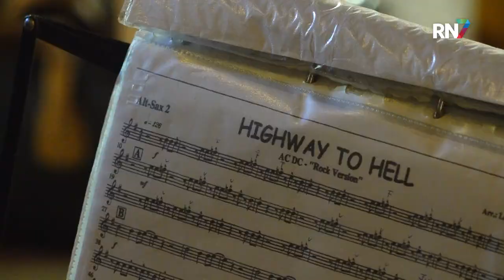Gevelconcert is klaar voor Vierdaagsefeesten || RN7 REGIONIEUWS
Het hoort bijna net zo goed bij de 4Daagse als het wandelen. Het gevelconcert op de                                                                                                                                                                                                                                                                                                                                                                                                                                                                             zondagavond,. Dweilmuzikanten van diverse gezelschappen hangen uit de ramen van de panden aan de Grote Markt. Daarvoor moet natuurlijk gerepeteerd word. Dat gebeurt deze week in de Nebokerk, op de grens tussen Nijmegen en Heilig Landstichting. Een oud kerkgebouw, waar nu wel heel ongebruikelijke muziek uit komt…